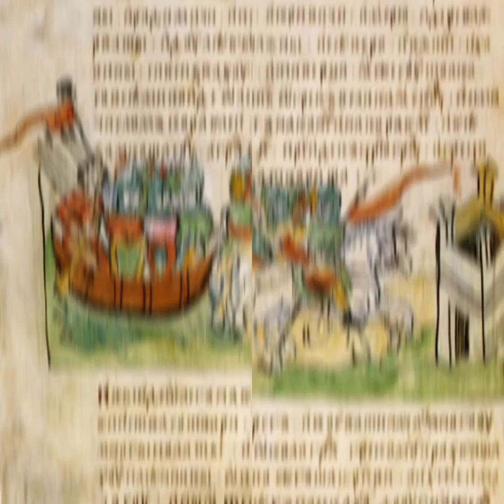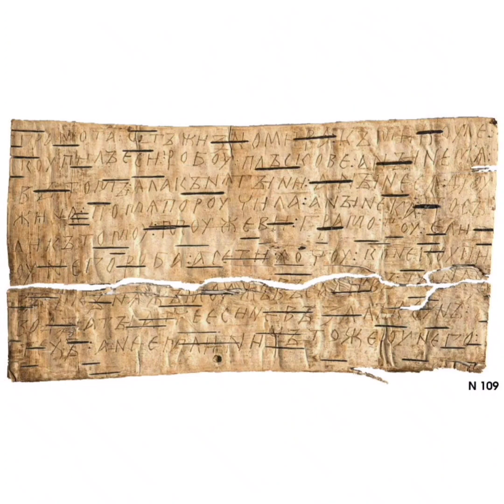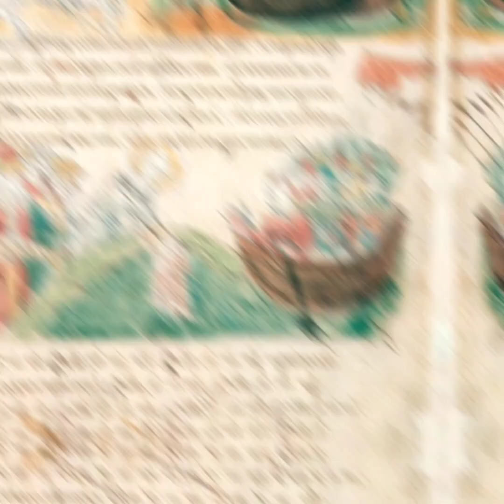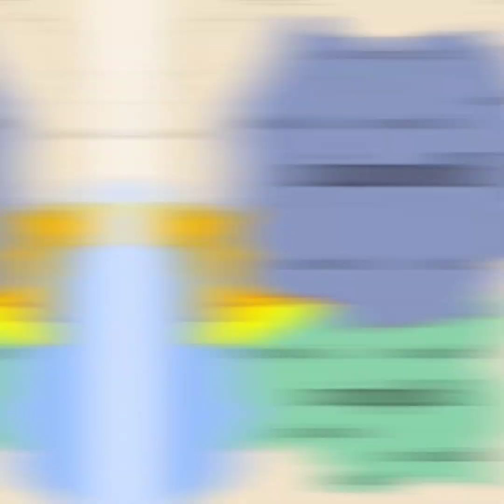Vikingii in lupta cu Imperiul Bizantin . Sveatoslav Rurick muta capitala Rusiei Kievene in...Tracia!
In lupta cu Imperiul Bizantin, vikingii ataca Bulgaria si isi intind dominatia pana la regiunea Dunarii de Jos. Sveatoslav Rurick, fiul printesei Olga si al lui Igor, muta capitala Rusiei Kievene in Tracia, la Preslavita. Descoperirile arheologice indica o posibila locatie a acesteia in localitatea Nufaru din judetul Tulcea, unde se afla o cetate bizantina. Istoria Rusiei este dominata de necesitatea de a-si asigura iesirea la Marea Neagra si localitatile aflate la varsarea Dunarii in mare reprezentau o tinta si pentru primii conducatori ai acestui stat : vikingii.
Cneazul Sveatoslav a intarit Rusia cucerind o parte din teritoriul khazarilor, osetienilor, bulgarilor de nord si a coborat in regiunea Dunarii, pe teritoriul Dobrogei si al Bulgariei. A fost invins la Durostorum, Silistra de astazi, teritoriu care se afla in Bulgaria dar a apartinut si Romaniei in diferite perioade istorice.

Daca doriti sa aflati lucruri interesante despre vikingi, va invit sa urmariti videoclipurile urmatoare :

" Frontiera balcanica a Bizantului: un studiu politic al Balcanilor de Nord : 900-1204" Stephenson Paul, Cambridge University

 Veliki Preslav - vedere spre ruine și zidul cetății. Bulgaria
Data 21 iulie 2006 (data de încărcare originală)Sursă Transferat de pe bg.wikipedia Încărcătorul original a fost Svilen Enev la bg.wikipedia - CC-BY-SA-3.0

Harta grupurilor etno-lingvistice din regiunea
CC-BY-SA-3.0

Harta zonelor protejate din Dobrogea
Sursă Harta topografică Dobrogea-fr.svg de Anonimu și Sémhur (CC-BY-SA 3.0, 2.5 Generic, 2.0Genericvsi 1.0 Generic.
Autor Sémhur

Rezervația Națională Arheologică Yaylata de pe coasta bulgară a Mării Negre
Sursă Propria munca
Autor Predavatel - CC-BY-SA-3.0

Dobrogea
Sursa  Spiridon Manoliu
Data 6 iulie 2008
Autor  Spiridon Manoliu
Permisiune Domeniu public

Vedere la Dunăre (Silistra)
Data 10 mai 2016
Sursă Propria munca
Autor Juju13620 - CC-BY-SA-4.0

Zidurile cetății din orașul antic Durostorum, Bulgaria
Data 14 februarie 2007 (data de încărcare originală)
Sursă Transferat din bg.wikipedia în Commons.
Autor Încărcătorul original a fost Svilen Enev la bg.wikipedia - CC-BY-SA-3.0

Fortul Medzhidi Tabia din Silistra , Bulgaria .
Creator: CdaMVvWgS
Data creării: mai 2005
Licență: GNU-FDL - CC-BY-SA-3.0

O hartă a Imperiului Bizantin în 600 d.Hr.
Data 5 martie 2010, 05:40 (UTC)
Sursă Byzantine_Empire_in_600.png cu lucrări proprii suplimentare și hărți provenite din domeniul public, consultați [1]
Autor Byzantine_Empire_in_600.png : Mohammad Adil
CC-BY-SA-3.0

Această hartă a fost încărcată de Electionworld de pe en.wikipedia.org pentru a permite Atlasul Lumii Wikimedia . Încărcătorul original către en.wikipedia.org a fost Briangotts , cunoscut sub numele de Briangotts la en.wikipedia.org. Electionworld nu este creatorul acestei hărți.
 Pentru mai multe informații, consultați Rostov și Sarskoye Gorodishche .
CC-BY-SA-3.0

Intrarea în biserica rotundă (de aur) a Veliki Preslav din nord-estul Bulgariei.
Data 30 ianuarie 2007 (data de încărcare originală)
Sursă Transferat din en.wikipedia în Commons de Leoboudv folosind CommonsHelper .
Autor Nam3 la Wikipedia engleză
CC-BY-SA-3.0

Principatele Rusiei Kievului de mai târziu(după moartea lui Iaroslav I în 1054). (harta de fundal este o hartă modernă a Europei care arată granițele naționale actuale și căile navigabile artificiale moderne și rezervoarele din Rusia)
Data 2011
Autor SeikoEn
CC-BY-SA-3.0

Scrisoarea de pe scoarța de mesteacăn N 109 din vechiul Novgorod (Rusia).
Data 1100–1120 d.Hr.
Sursă Proiect: Alfabetizare Birchbark din Rus Medieval (grant INTAS №03513867) [1]
 Acest fișier nu are informații despre autor
CC-BY-SA-1.0

La Rus 'de Kiev en 1237
Data 16 iunie 2018
Sursă Propria munca
Autor Pline
CC-BY-SA-4.0